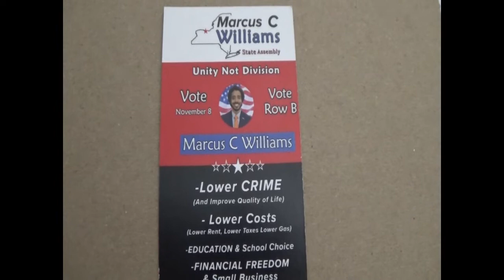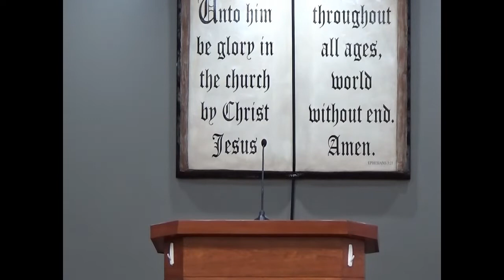Whoifwhat : Marcus Williams New York State Assembly - Rochester & Gates New York !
David Gants old district !